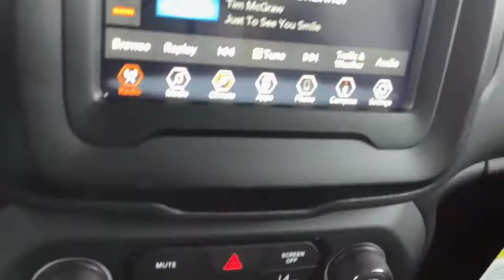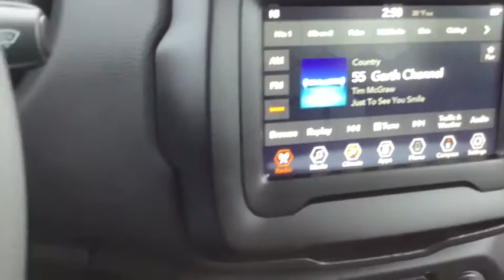2021 JEEP RENEGADE Spokane, Spokane Valley, Post Falls, Deer Park, Airway Heights, WA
JETSET BLU CLEA New 2021 JEEP RENEGADE available in Spokane, Washington at Dishman Dodge Ram Chrysler Jeep. Servicing the Spokane Valley, Post Falls, Deer Park, Airway Heights, WA area.

4DR 4WD